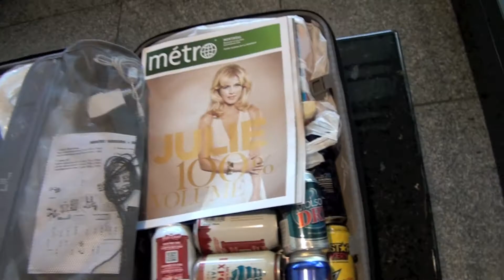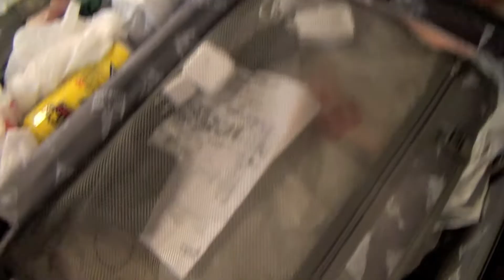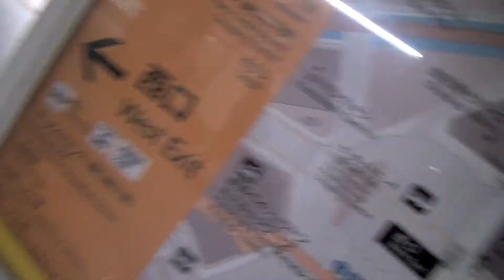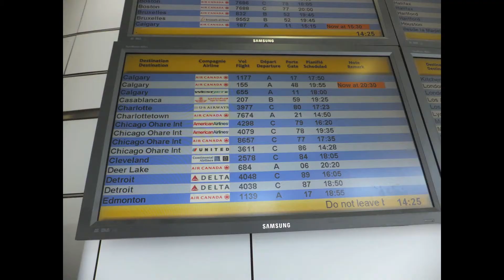Day 10 - Last Day in Montreal ~Going Back to Japan!!!~